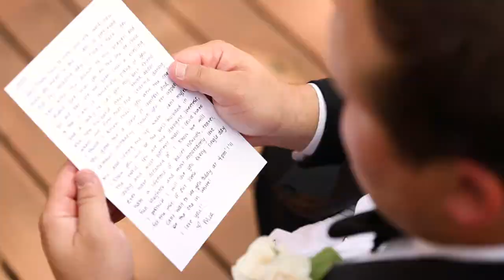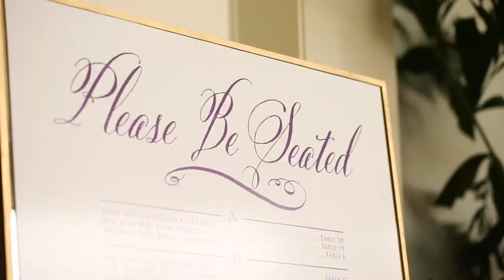Mia & Greg | Houston Country Club Wedding | Second Baptist Church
Boy oh boy, you don't want to miss this romantic black tie affair, Mia and Greg’s Houston Country Club wedding!

Their letters to each other will bring you to tears!  Plus, peonies for days, delicate cream and gold accents, and the most darling Cotton couple, we were in heaven!

SO happy for this sweet couple! XO